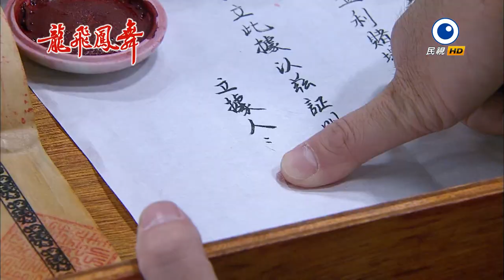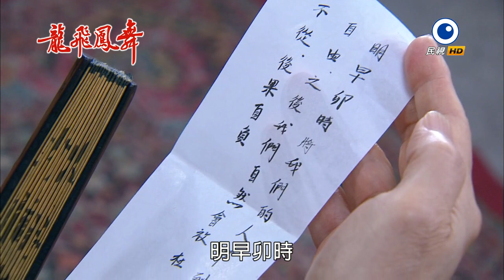龍飛鳳舞 Dragon Dance Ep 126